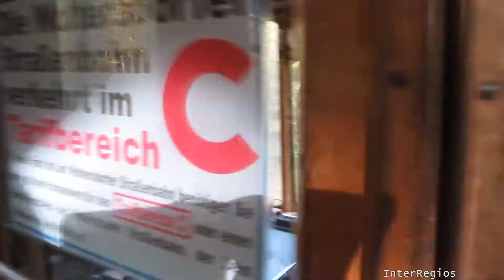Straßenbahn Woltersdorf - One Of World's Smallest Town With Tram.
In this video we will see one of the world's smallest town with tram system: Woltersdorf, Brandenburg (Germany).
The system currently uses 2-axle streetcars built in the 1950s, running in a short 5,6km route between the Berlin-Rahnsdorf bahnhof and the town of Woltersdorf. It is operated by the company Woltersdorfer Straßenbahn GmbH.